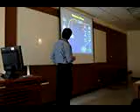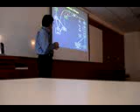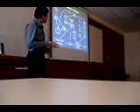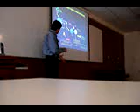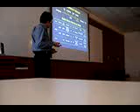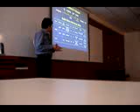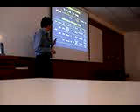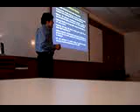6 Miguel Marzal.MPG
Conferencia: "Inmunopatología del dengue
Ponente: MSc Miguel Marzal Meléndez. Laboratorio de Inmunopatología Experimental en Neurocisticercosis. Laboratorios de Investigación y Desarrollo (LID). Universidad Peruana Cayetano Heredia (UPCH).
Organizador: Facultad de Ciencias y Filosofía de la UPCH.
Fecha: Viernes 14 de mayo de 2010.
Lugar: LID de la Facultad de Ciencias y Filosofía de la UPCH.